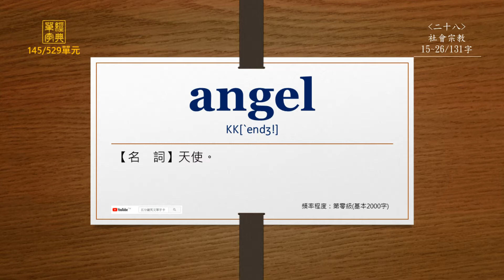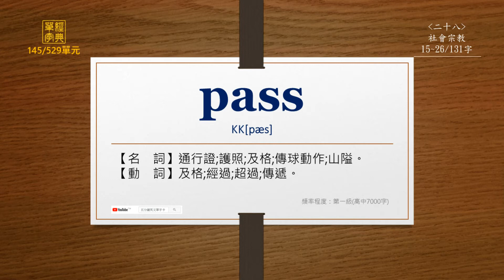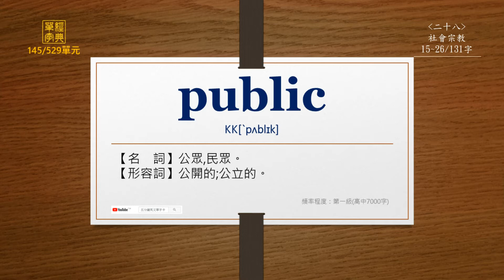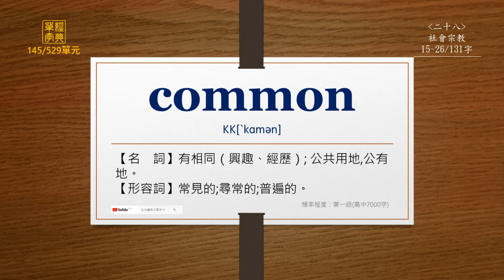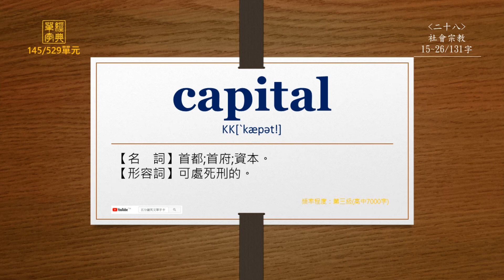經典單字(高中7000字)-第145單元(英前中後)